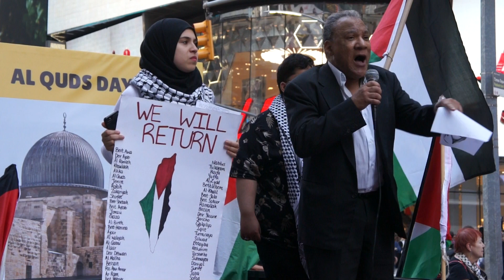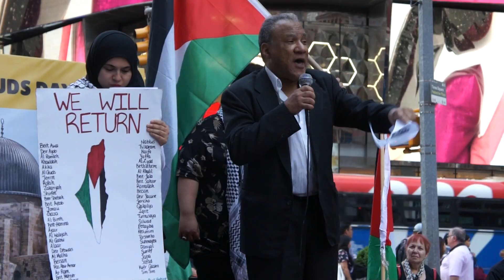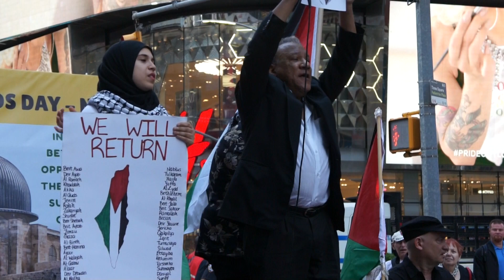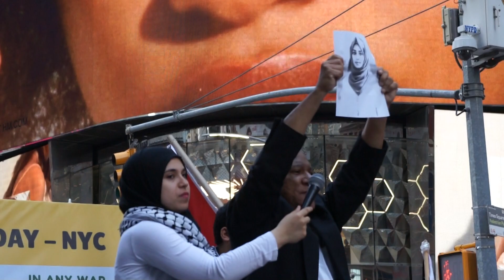Al-Quds Day, New York 2018: Larry Holmes, Workers World Party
Annual Al-Quds Day rally